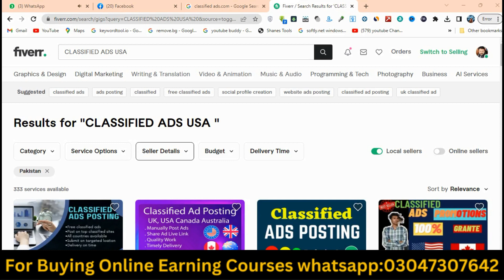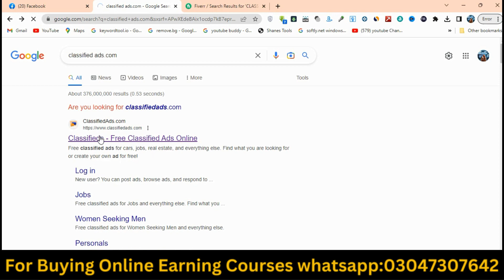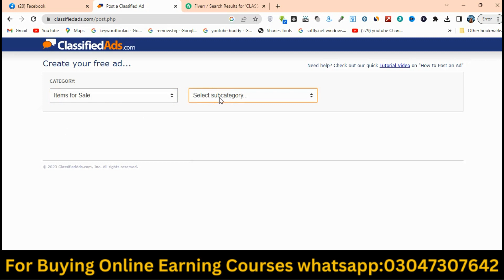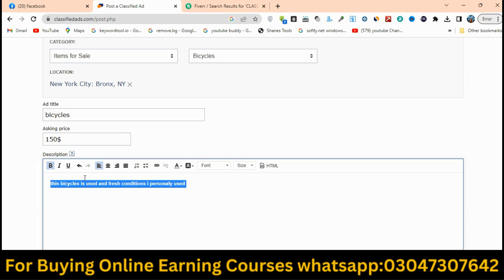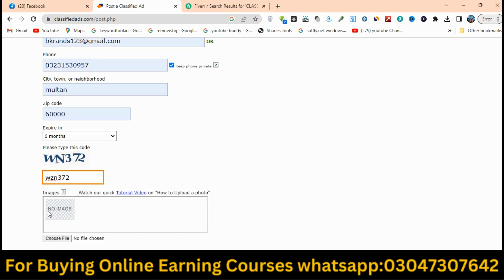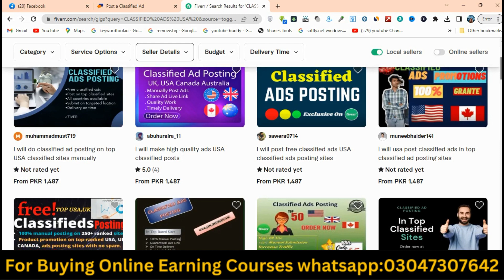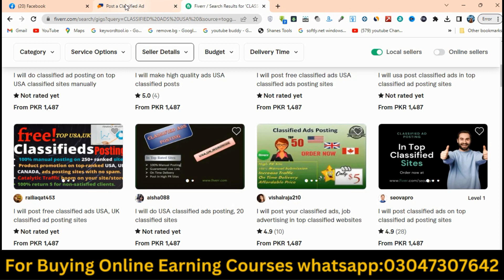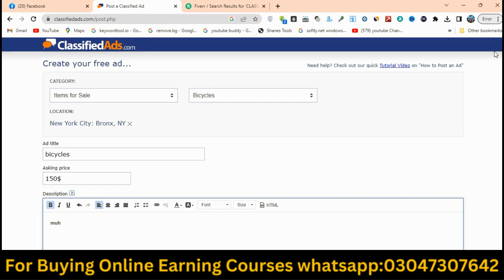Classified Ads Posting' Short Skill to Start Freelancing| Earn Money Home| Kashif Mehmood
how to earn money online whithout investment
how  to classified ad posting
how to create fiver account
how to learn short skill ad posting